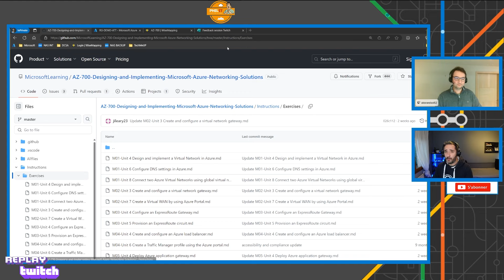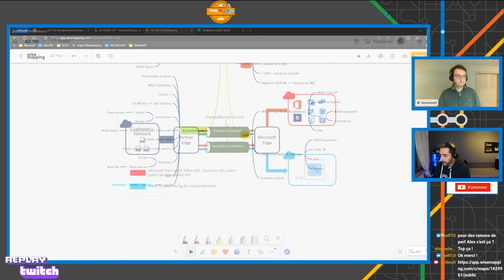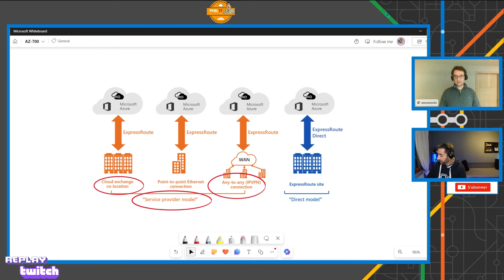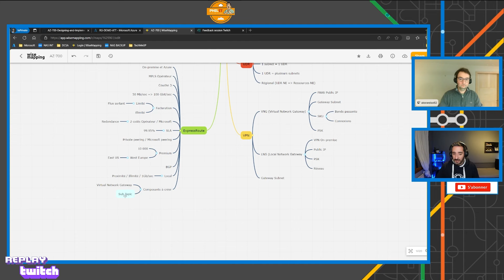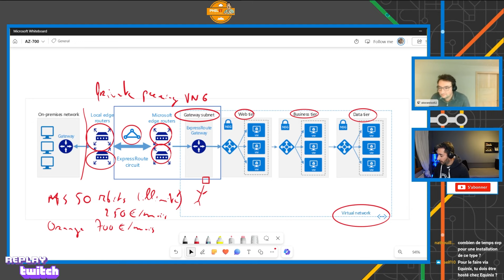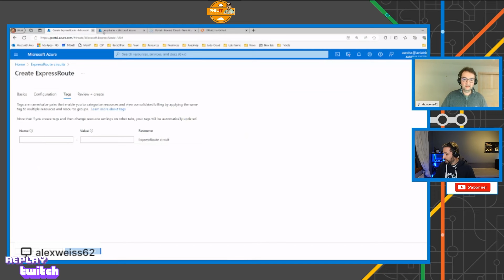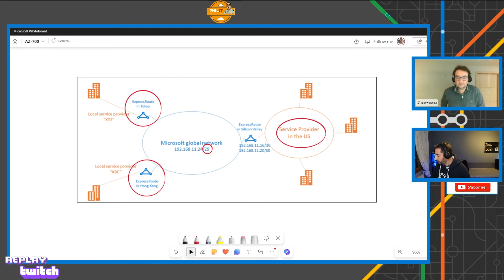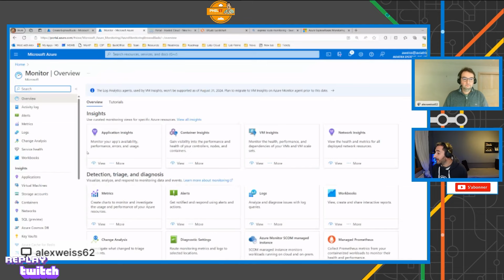Certification AZ-700 EP4 (ExpressRoute) - Replay Twitch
Dans ce 4ème replay Twitch, des démos, une mindmap et des schémas ! Ceci afin de vous aider à réviser la certification AZ-700, dédiée au réseau dans Microsoft Azure.
Les 8 modules qui la composent, les méthodes pour une préparation efficace, c'est par ici !

On y détaille ensemble ExpressRoute, qui vous permet d’étendre vos réseaux locaux dans le cloud Microsoft via une connexion privée avec l’aide d’un fournisseur de connectivité.

📖 Sommaire
00:00 • Intro
02:50 • Spécificités d'un circuit ExpressRoute
14:00 • Microsoft Peering vs Azure Private Peering
15:09 • 4 modèles de connectivité
19:13 • ExpressRoute avec ou sans provider (Direct)
23:10 • Bidirectional Forwarding Detection
24:57 • VPN over ExpressRoute
31:15 • Private peering
37:05 • Démo implémentation
46:19 • ExpressRoute & VPN (en backup)
50:04 • ExpressRoute Global Reach
53:00 • Fastpath
45:45 • Troubleshooting
01:01:40 • Conclusion

Pour vous inscrire aux prochaines sessions AZ-700, 2 mardi par mois, de 17h30 à 19h, c'est par LinkedIn.

Cette vidéo nécessite des connaissances sur l'environnement Azure et idéalement d'avoir suivi la série de vidéos portant sur l'AZ-104.